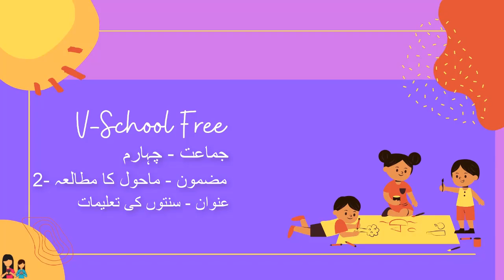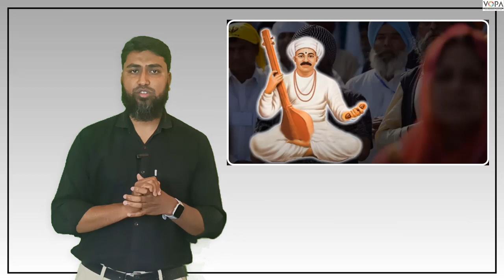4th | EVS-2 | Chap.No: 03 |Santo ki Taleemat part 2